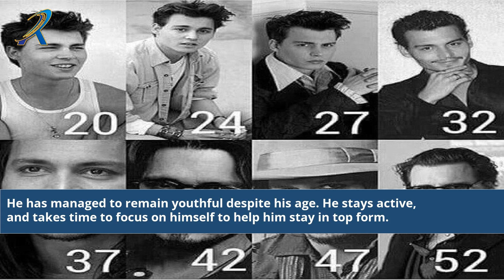Johnny Depp Age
johnny depp age 2022
johnny depp age in 2001
johnny depp age in edward scissorhands
johnny depp age 2023
johnny depp age in pirates of the caribbean 1
age de johnny depp dans charlie et la chocolaterie
quel age johnny depp
age of johnny depp in pirates of the caribbean
what age did johnny depp and winona ryder date
quel age avait johnny depp dans 21 jump street